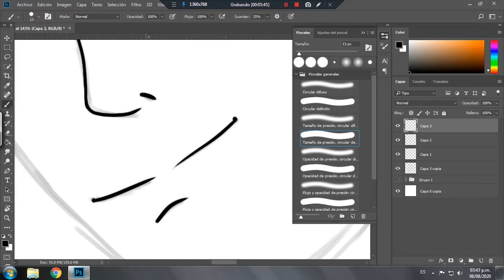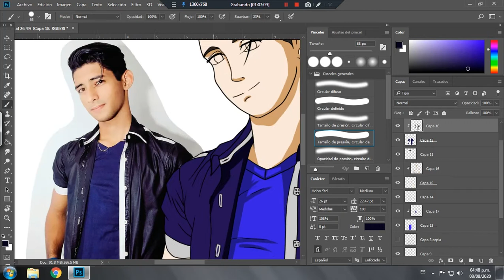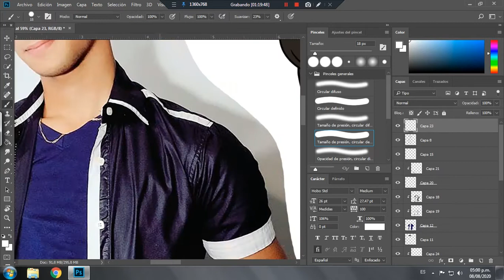Esteban art's Retrato Anime - RETRATO DE CARICATURA Youtuber dibujante Williamsartz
Aquí les tengo Como hice RETRATO ANIME DE Estebanart's le puede servir a las personas que quieren empezar a aprender a dibujar manga